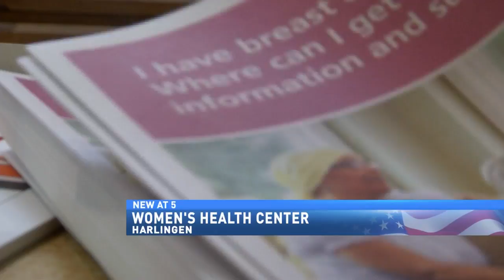Women's health center